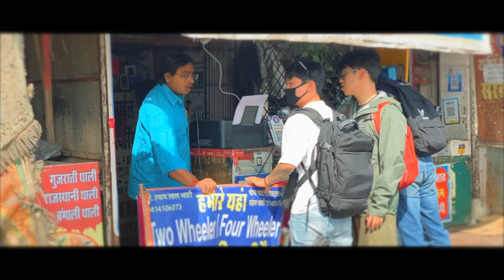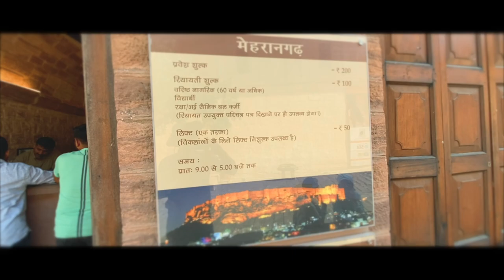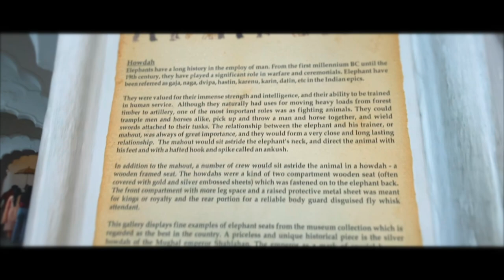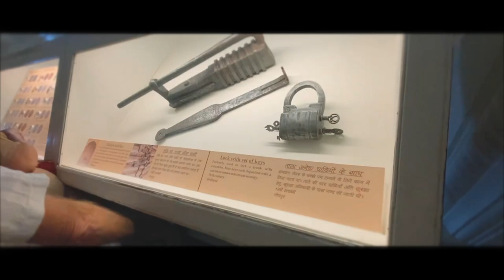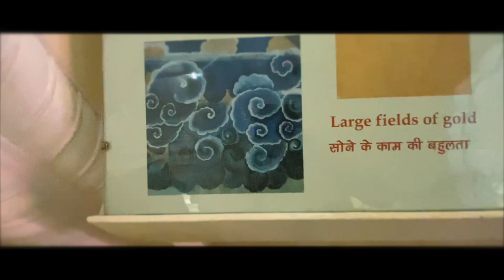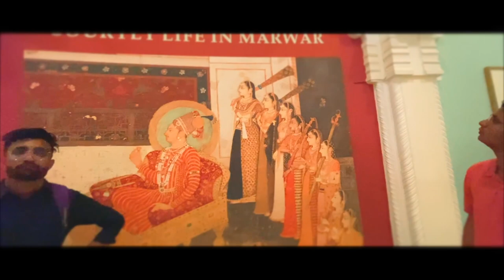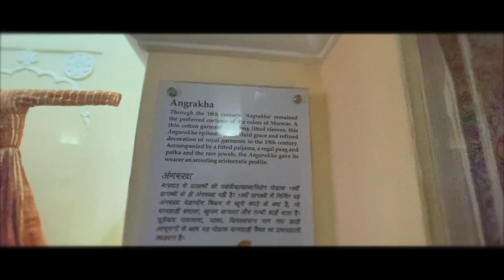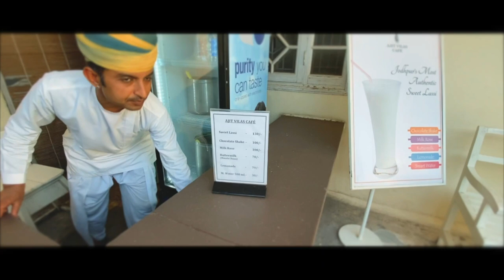INDIA TRIP D+63 Feb 11 메랑가드 요새와 박물관 (Mehrangardh Fort n Museum in Jodhpur)